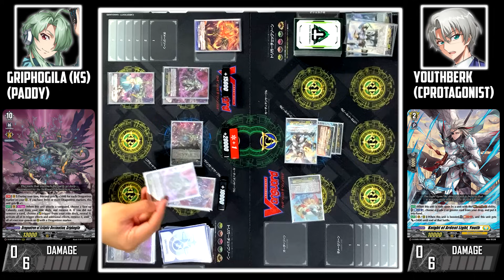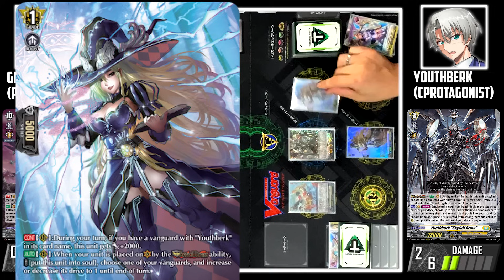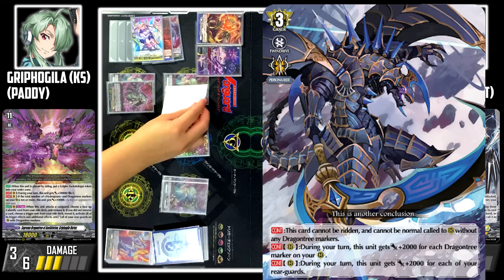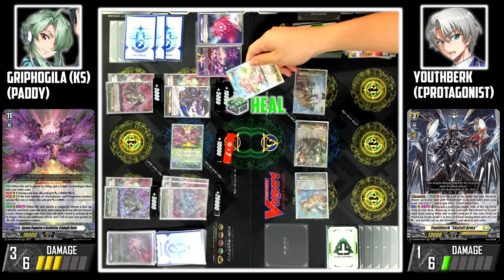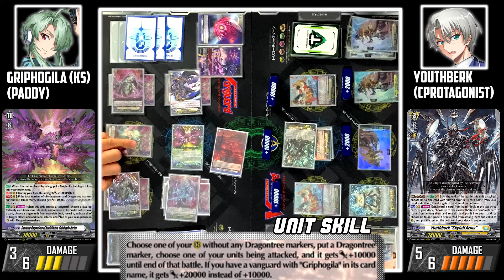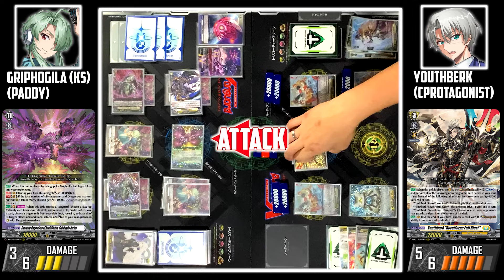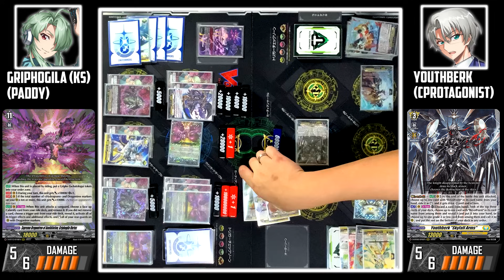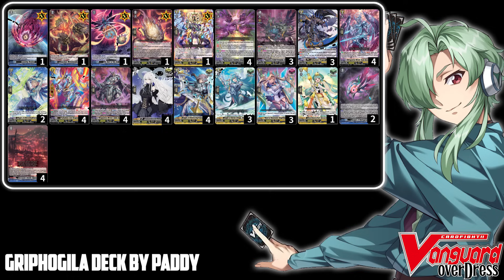Cardfight!! Vanguard OverDress: Griphogila Vartex (Keter) VS Youthberk "Full Blast" (Keter) [D-BT13]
Cardfight!! Vanguard OverDress Match : Griphogila Vartex (Paddy) VS Youthberk "Full Blast" (CardProtagonist)